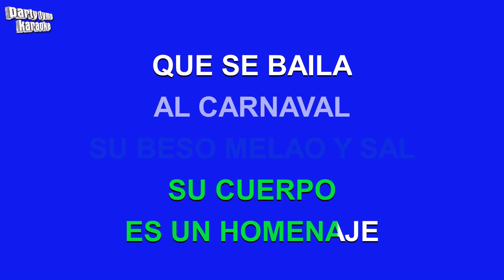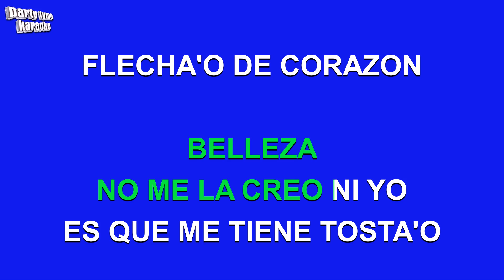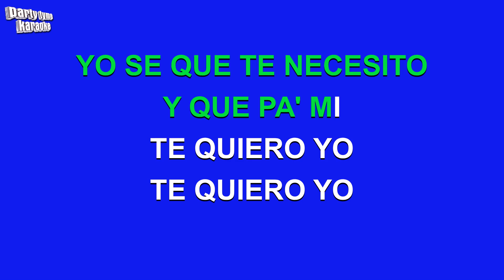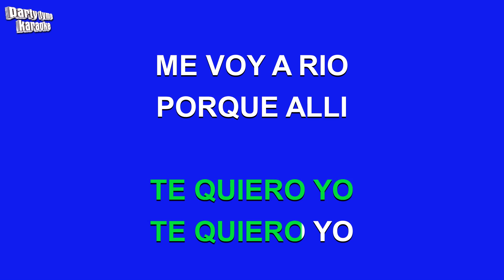Chayanne - Me Voy A Rio (Versión Karaoke)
Versión karaoke de 'Me Voy A Rio'
hecho popular por Chayanne,